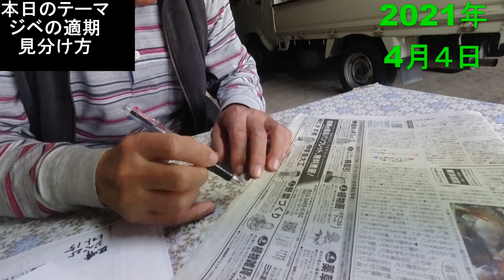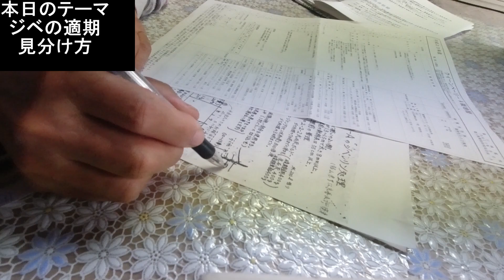ぶどう大辞典の先生 ジベレリンの本当の適期とは VLOG21/4/4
☆LINE@お気軽に友達追加お願いします。

☆ほしいものリスト

紅まどんな高接ぎ

☆おすすめぶどう農家さんチャンネル